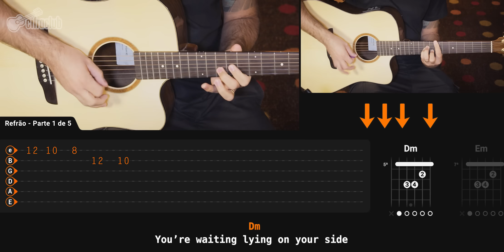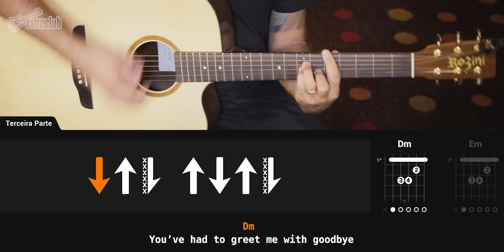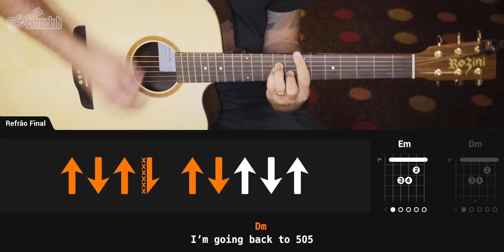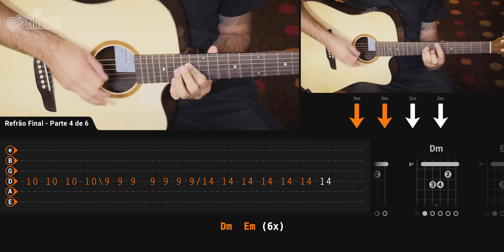505 - Arctic Monkeys (Completa) | Como tocar no violão